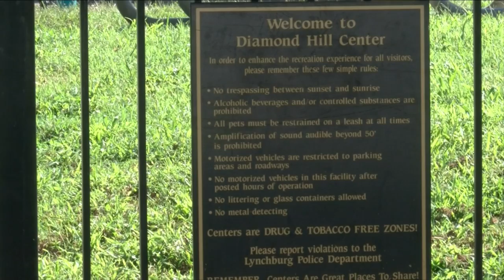More details on man gunned down in Lynchburg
25-year-old Tyler Harris was shot and killed at about 5 p.m. yesterday.